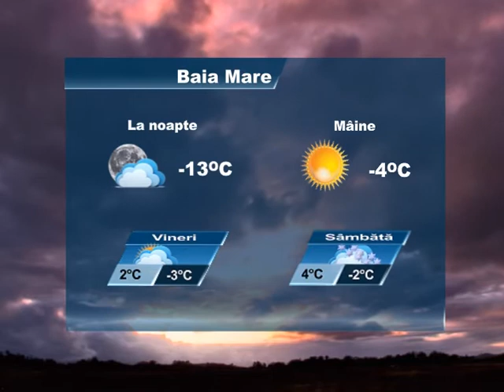METEO 28 FEBRUARIE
Meteo 28 februarie - 3 martie